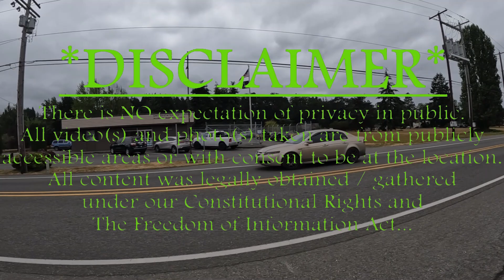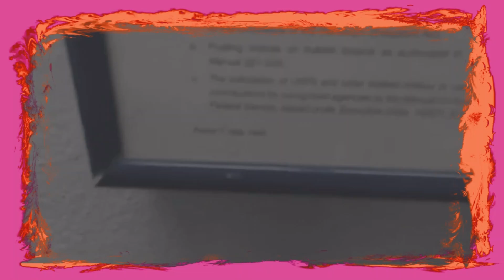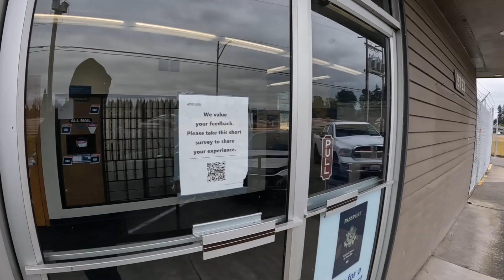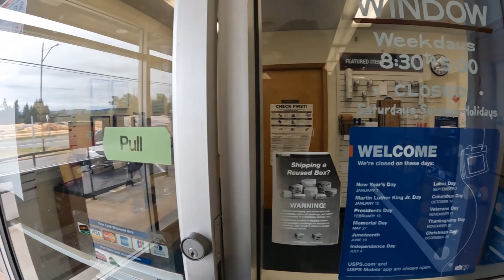USPS Upgrades with a visit from the "Protector of the community"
I’m a freelance photographer / videographer based out of Washington State..
I am currently documenting how our society reacts to individuals expressing or exercising Our Constitutional Rights from within publicly accessible areas. Including:
Traditional, Nontraditional, and Limited forums..
As There is NO expectation of privacy, Within the Public's view..